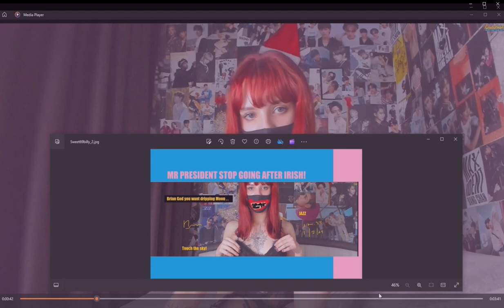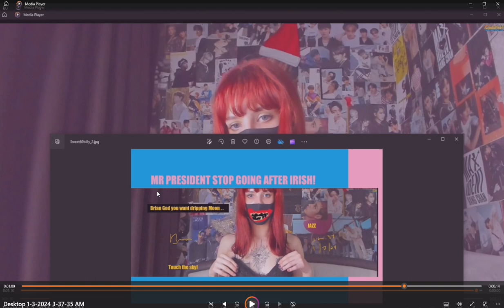Girl on Chaturbate dancing Jazz= Dripping Moon (Live Girl God powers test) (2) (1Brian God=6)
(1:15) = woman God=6

01/03/2024 @ (3:02) AM = 23 woman God justice (0:32)

#1 was the Ministry of Defense for Brian God!

LIVE GIRL, NOT A RECORDING
* Watch how everyone changes into lyric puppets? I told you I am God! Watch her eyes on the lyrics! I stole this song from the CIA on Biden's facebook!

*11:41 = the (0:24) woman God! (2:05)
(2:14, 2:23, 2:41) and her justice (5:02, 5:20) and I'm sure I missed some? (2:32) = 23 woman God high score justice!

232 woman God HS = (2:23) the day I found out I was God (2/23/22)

1:11 is the Angel woman God.

Here's one of my first generic Talk to God codebooks:

1:38 = 1john 3:8

Anna or Brian 1/4 God=(1:41) 0:40, 1:13, 1:22, 1:31, 1:40
2/4 = 2:13, (2:22), 2:40, 2:31
3/4 = 3:13, (3:22), 3:40, 3:31
4/4 = 4:13, (4:22), 4:40, 4:31
5/4 = 5:13, (5:22). 5:40, 5:31
6/4 = 6:13 That john 3:16 backwards! 6:22, 6:31, 6:40

1:22 woman God

5:06 AM

1:24
5=Mary =woman
(2)
Angel woman God = (0:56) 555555
705 woman God = (0:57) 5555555

Perfection = (0:55)
Single perfection 1:55
Double perfection 2:55
Triple perfection 3:55
Quadruple perfection 4:55

1:51 = 1woman God=6

1:28 woman God
0:28, 2:08, 2:26, 2:44

0:11, 0:56, 1:10, (1:11), 1:55, 1:56, 2:11, 2:56, 3:11, 3:56, 4:11, 4:56, 5:11, 5:56 etc

2:36 = I'll destroy you all!
4:36 =I'll double destroy you all!

1Brian God=6
1:06, (1:33)= the Brian God (0:53)
0:35, 3:50 = the (3:15) woman God = genesis

29 / 39  God =Psalm 45 = (9): (3)
0:29, 2:09, 2:45, 2:54 / 0:39, 3:09, 3:45, 3:54

0:36, 3:06, 3:33 / 0:39, 3:09

6= Man
3:36
3:38
3:39

1john 3:6
1:36
(3:33)

1john 4:6 Ibb.co/Hg0npKx
1:46
(4:33)

1:40

6:53= (0:68) man is the son of God!
1:08

2:07, 2:25, 2:34, 2:43, 2:52

1God=3
0:31, 1:03, 1:12, 1:21, 1:30, 3:01

5:34 = the 75 woman God (0:57)
(5:07, 5:25, 5:34, 5:43, 5:52)

My Twitter creation notes:

10:10 Genesis (2:10) = (2:19, 2:27, 2:46, 2:55) who wins?

12:47 = 3:47 woman God! (The Angel woman God?) =(0:47)
(4:07)

7:34 = ♥ the (0:34) woman God justice (1:34)
(1:07, 1:16, 1:25, 1:43, 1:52)
1woman God=7

4:35 = (0:48) = (0:12) justice is the son of God
(4:26, 4:35, 4:44, 4:53) and w/ justice (8:04, 8:13, 8:22. 8:31)

1:02 Brian God (0:12, 1:02, 1:20, 1:00 = Brian God and 2:00 = broken dreams) = (0:03, 0:30, 3:00) = God

1:15 = 1woman God=6 w/ her Justice (1:51)

(3:27) Brian God vs the (3:36) Brian God

3/3 God w/ the TPOG =  (0:09, 0:19, 1:09, 1:45, 1:54)

12:39

Who wins?

3/3 God w/ the son of God =  (0:08, 0:18, 1:08, 1:26, *1:35, 1:44, 1:53)
3/3 God w/ the son of man =  (0:06, 0:16) = 1 (6) (1:06)

12:43 = (3:43) God's ♥ is a woman! (3:34)

Who wins?

(0:11) = the Angel woman God
(0:12) = 1woman God=2  (1:02)
(0:13) = 1woman God=3  (1:03)
(0:14) = 1woman God=4  (1:04)
(0:15) = 1woman God=5  (1:05)
(0:16) = 1woman God=6  (1:06)
(0:17) = 1woman God=7  (1:07)

2:37 = genesis 2/10 (2:10, 2:19, 2:46, 2:55) = 10/10 God is a man and God is a woman!

(3:06)
The (0:36) Brian God (3:06, 3:33) = (1john 3:6)
(1:36)

(9:06)
The 96 Brian God!
(9:33)

12/07/2023 @ (12:43) PM
The (0:37) woman God! w/ God (1:37)

(10:51)
1woman God=6 w/ bad time (1:51)